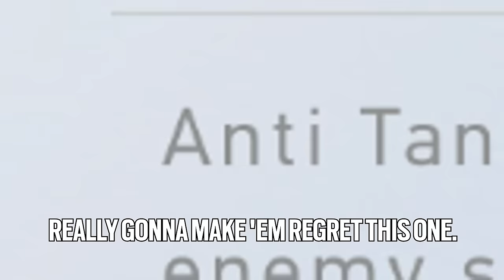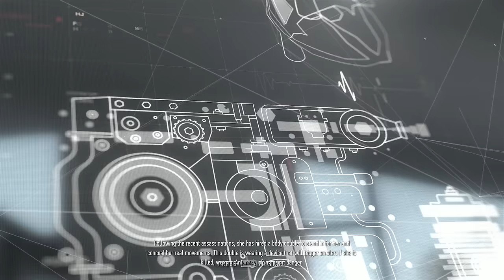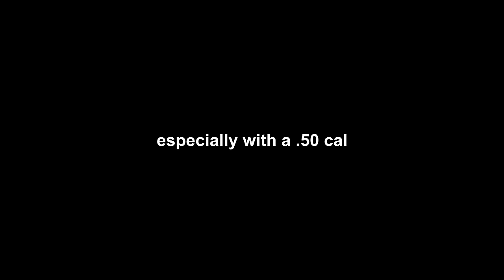THE FUTURE IS NOW, COMRADE. | Sniper Ghost Warrior Contracts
MUSIC ▼

Phantom Town - Off Cuts